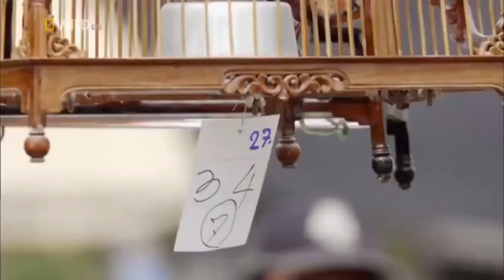National Geographic Documentary 2021